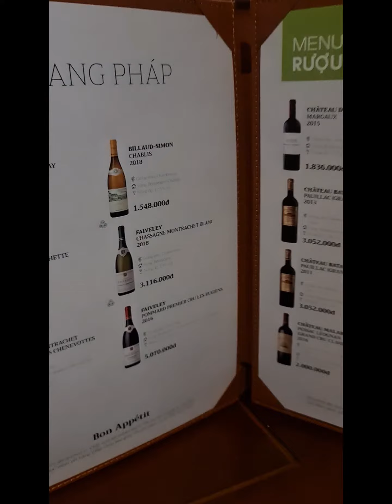cafe nữa nhen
lại thấy đi cà phờ ê phê nữa nè🤣🤣🤣